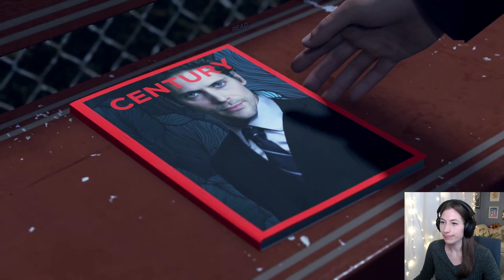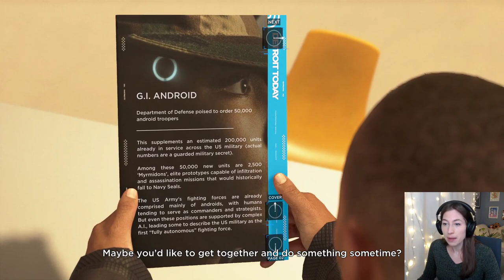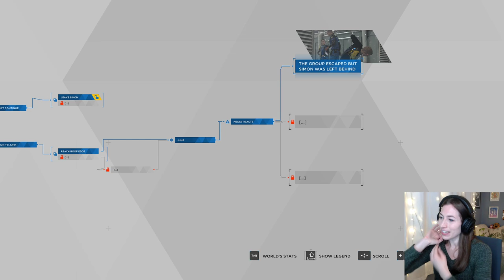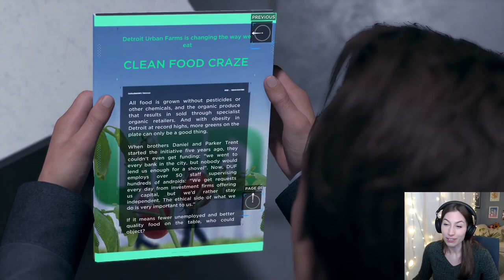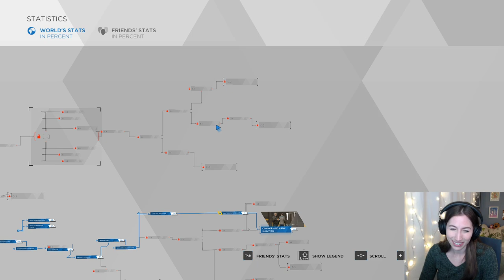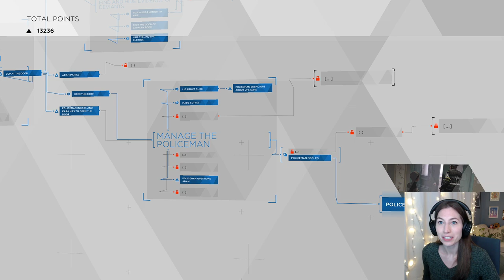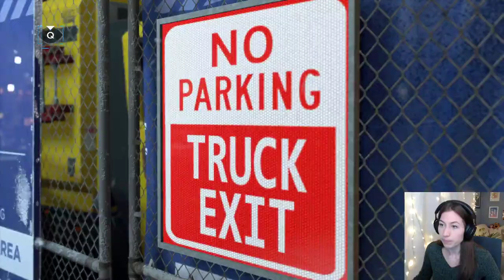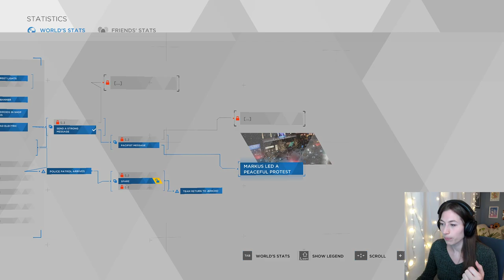Getting out our Message! Equality and Freedom!| Ep.3 | Detroit Become Human First Time Playthrough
Hey, it's Ray! We are fine... everything is going to be fine... except the parts where I am trying VERY HARD TO NOT MAKE MISTAKES AND I KEEP MAKING MISTAKES!!! Getting nervous for the ending...

Tuesday: 8:30pm
Thursday: 8:30pm
Saturday: 2pm
Sunday: 2pm